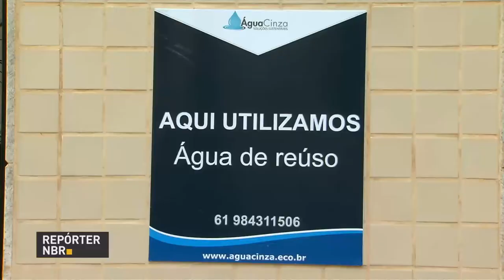Empresas inovam para garantir economia de água em condomínios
REPÓRTER NBR - 23.02.18: O 8º Fórum Mundial da Água vai ter espaço para que pequenas empresas que  unem inovação e sustentabilidade mostrem o seu trabalho. Vamos conhecer algumas dessas ideias que garantem  a economia de até 7 mil litros de água  por dia em condomínios de Brasília.